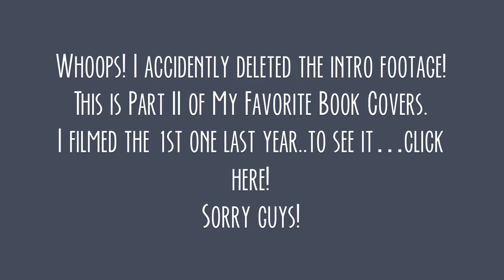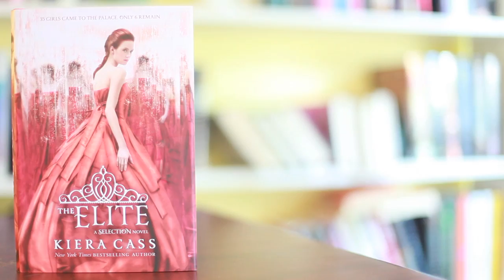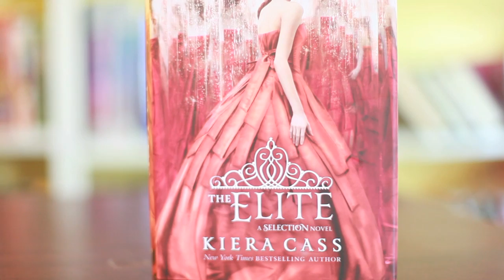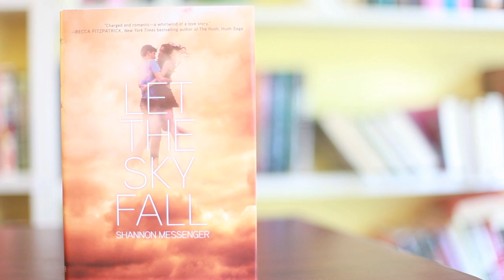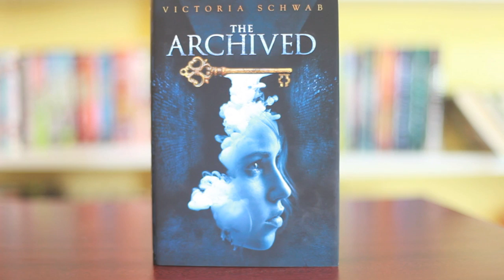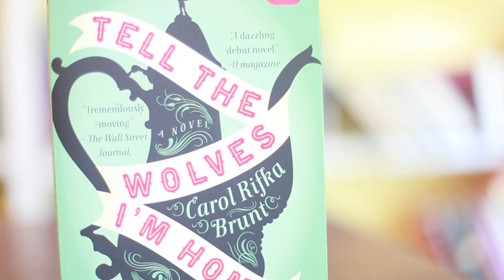Favorite Book Covers Part II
Music used (with permission): 'Your Name' by Torbin Tietz